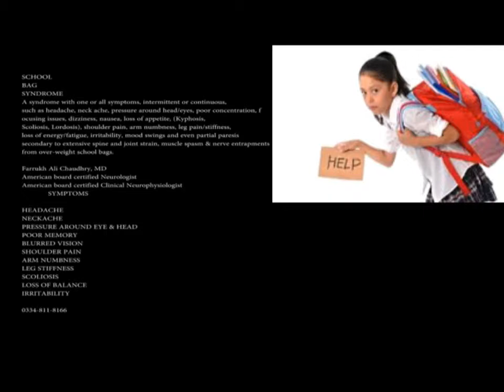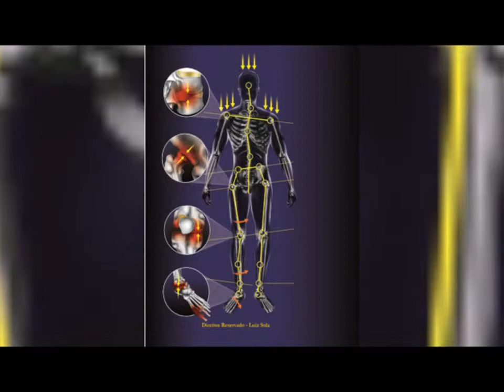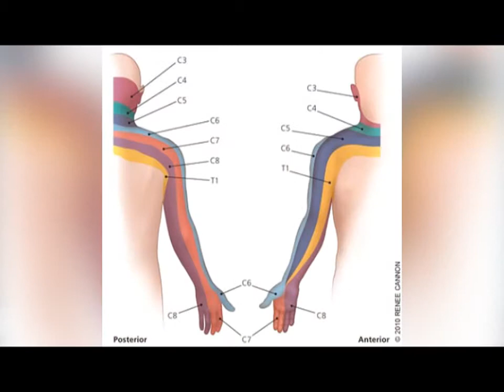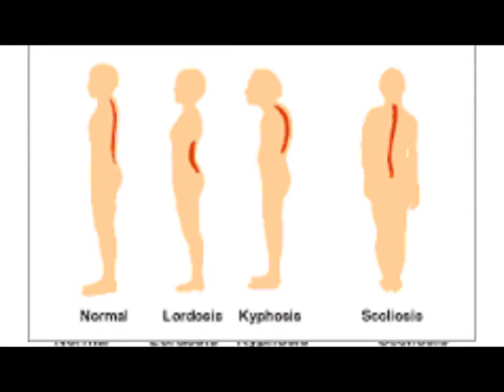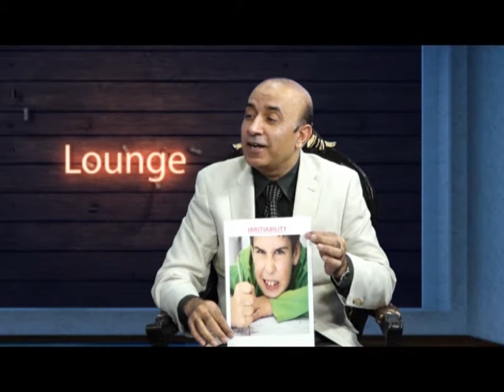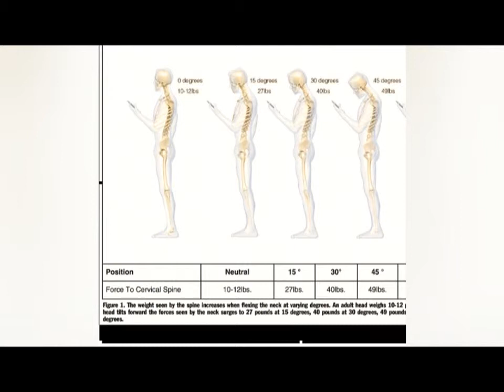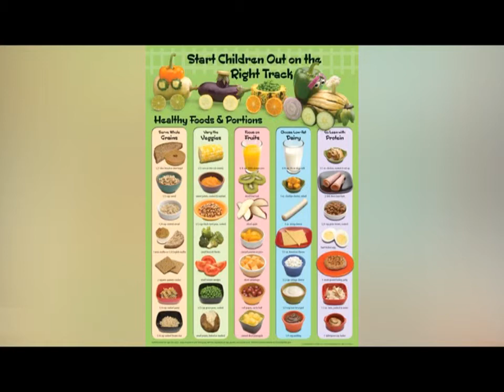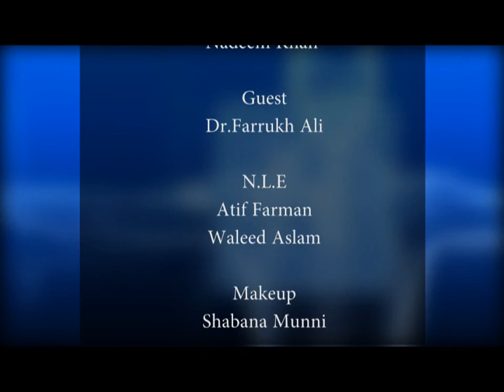Doctors Lounge Episode 3 On HUMSUB TV